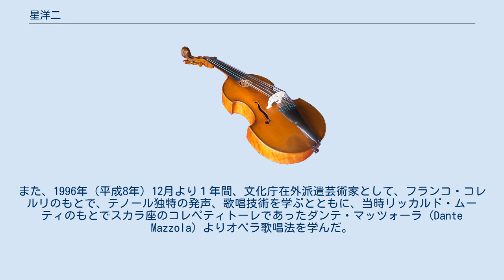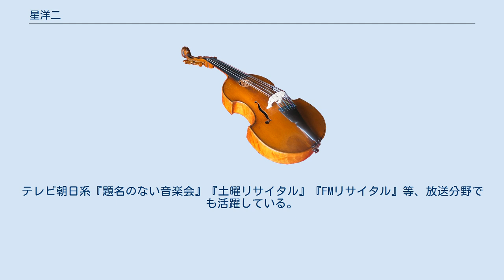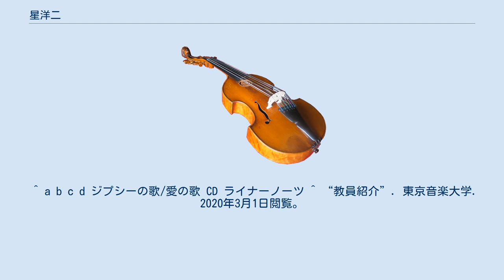星洋二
星 洋二（ほし ようじ）は日本の声楽家（テノール）、音楽教育者。
父は作曲家で音楽教諭の星和男。
 福島県会津若松市出身。
福島県立会津高等学校卒業。
高校では合唱部に所属し、3年時に全日本合唱コンクールで全国優勝。
その際に演奏された湯山昭作曲『ゆうやけの歌』は名演奏として名高いが、そのテノールソロを務めている。
 1984年（昭和59年）東京藝術大学音楽学部声楽科卒業。
1986年（昭和61年）東京藝術大学大学院オペラ科修了。
渡邊高之助、高丈二、高橋啓三、疋田生次郎に師事。
1991年（平成3年）1月より１年間、アルド・プロッティのもとで、ヴェルディ（『リゴレット』『椿姫』など）の歌唱法と、ベルカント・オペラの発声法を学んだ。
また、1996年（平成8年）12月より１年間、文化庁在外派遣芸術家として、フランコ・コレルリのもとで、テノール独特の発声、歌唱技術を学ぶとともに、当時リッカルド・ムーティのもとでスカラ座のコレペティトーレであったダンテ・マッツォーラ (Dante Mazzola) よりオペラ歌唱法を学んだ。
プロッティ、コレルリ両氏よりディプロマを授与される。
在欧中はイタリア各地でコンサートに出演、本場の熱い絶賛を浴びた。
 帰国後、ロッシーニ『オテロ』（原語初演）のタイトルロールでデビュー、グノー『ロメオとジュリエット』（日本初演）ロメオ、続いて数多くの歌劇で立て続けに主役を演じた。
力強く輝きのあるリリコ・チェントラーレの美声と、気品に満ちた慈味豊かな演唱、スケールの大きいダイナミックな役づくりに定評がある。
1999年（平成11年）の二期会公演ワーグナー『タンホイザー』と翌年の東京都民オペラソサイエティ公演ヴェルディ『オテロ』のタイトルロールで、その日本人離れした歌唱と演技が絶賛を集めた。
 コンサート活動では、オラトリオや『第九』のソリストとして定評があり、主要オーケストラや来日指揮者との共演も数多い。
テレビ朝日系『題名のない音楽会』『土曜リサイタル』『FMリサイタル』等、放送分野でも活躍している。
 2020年（令和2年）4月1日現在東京音楽大学准教授。
元東京藝術大学非常勤講師。
二期会会員。
日伊音楽協会会員。
 演奏歴はきわめて多く、Researchmapおよび昭和音楽大学オペラ情報センターに一覧が記録されている。
 ^ a b c d “星洋二をもっと知りたい方へ”. 星洋二. 2020年3月1日閲覧。
 ^ a b c d e f “星洋二”. Researchmap. 2020年3月1日閲覧。
 ^ a b c “プロフィール”. 星洋二. 2020年3月1日閲覧。
 ^ a b c d ジプシーの歌/愛の歌 CD ライナーノーツ ^ “教員紹介”. 東京音楽大学. 2020年3月1日閲覧。
 ^ 受賞者一覧は『ジロー・オペラ賞』の項を参照 ^ “星洋二”. 昭和音楽大学オペラ情報センター. 2020年3月1日閲覧。